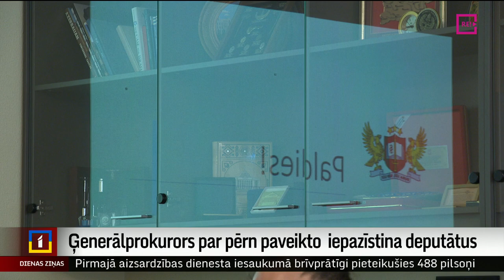Ģenerālprokurors iepazīstina deputātus ar pērn paveikto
Krievijas iebrukums Ukrainā un karadarbība, kas vēl aizvien turpinās, ir arī Latvijas Prokuratūras uzmanības centrā, un Ukrainā strādā mūsu prokurore. Ar to, kāds prokuratūrai bijis aizvadītais gads un kā veicies, sniedzot palīdzību Ukrainai, Ģenerālprokuratūras pārstāvji šodien iepazīstināja Saeimas Aizsardzības komisijas deputātus.  Turpina Madara Līcīte.